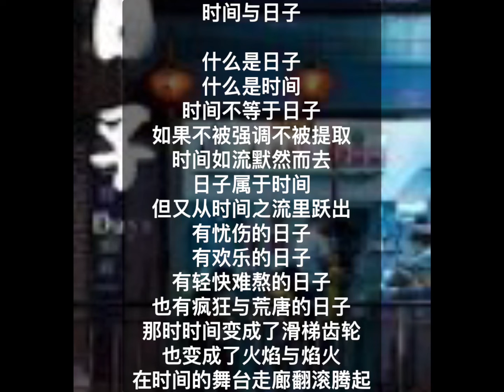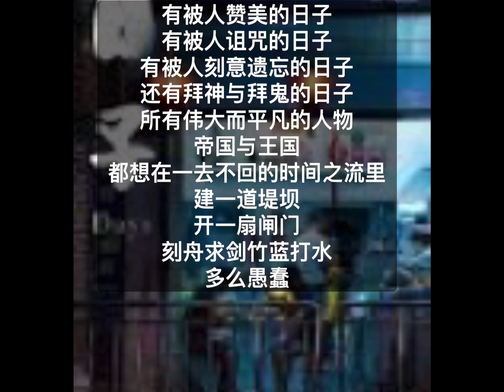中国我说1623 时间与日子